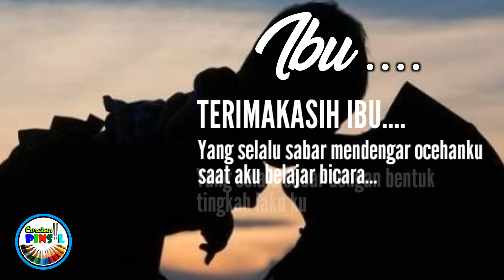Ucapan hari ibu - selamat hari ibu 22 desember 2021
Video ini merupakan curahan hati seorang anak terhadap ibunya
Selamat menyaksikan semoga dengan menonton video ini kita semua sadar akan peran seorang ibu.

Ucapan hari ibu,
Ucapan selamat hari ibu,
Kata kata untuk ibu,
Ucapan untuk ibu,
Renungan untuk ibu,
Selamat hari ibu,
Hari ibu 22 desember 2021,
Hari ibu,
Ibu,
Ucapan hari ibu sedih,
Sosok ibu,
Maafkan aku ibu,
Terimakasih ibu,